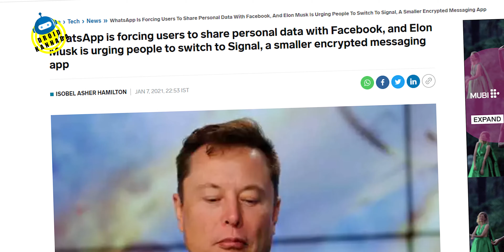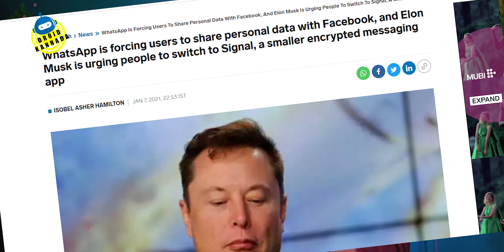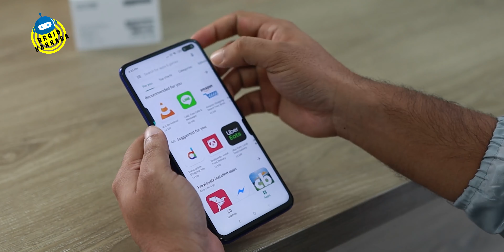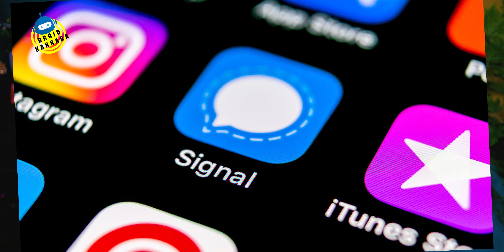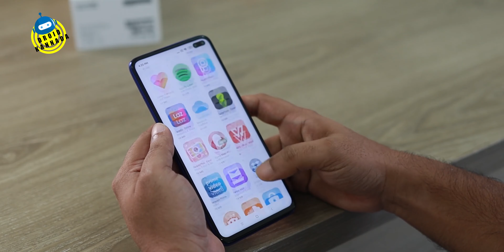Whatsapp Is Not Safe Nor Other Apps - Here is the Safe & Secret App 🔥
ವಾಟ್ಸಾಪ್ ಬಿಡಿ ಇದನ್ನ ಟ್ರೈ ಮಾಡಿ | Whatsapp NotSafe Nor OtherApps - Here is the Safe & SecretApp 🔥